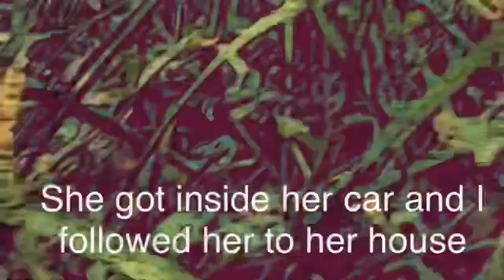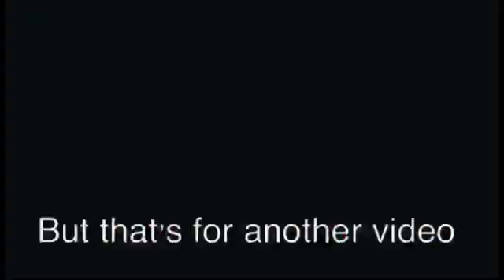Dead phone Meet-Up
When I met Diane my phone was dead so I had to act quickly to insure there would be a Demons number 5. Especially after Alice backed out of number 4. I’m still upset over that. I can promise you this: Diane was a success. She has already completed her portion and we got her mess all cleaned up. The next video is coming soon!